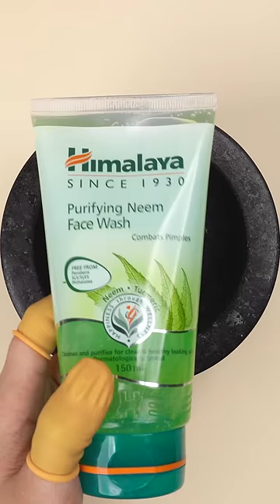@amazingtoysunboxing Messing with Mom’s Cosmetic Items: Green face mask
ASMR Face Mask